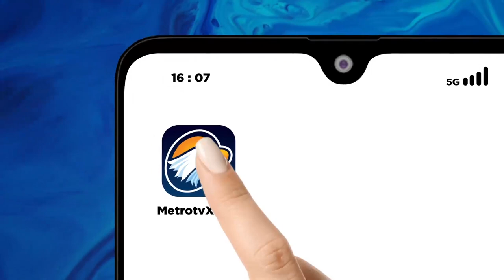LAGU HALO-HALO BANDUNG DIJIPLAK MALAYSIA, PLE PRIATNA: ITU KONTEN YOUTUBER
Heboh, lagu Halo-Halo Bandung ciptaan Ismail Marzuki dijiplak salah satu akun YouTube Malaysia. Judul lagu diganti menjadi Hello Kuala Lumpur. Akun YouTube bernama Lagu Kanak TV mengunggah video berisikan lagu bertajuk Helo Kuala Lumpur yang sama persis dengan Halo Halo Bandung.